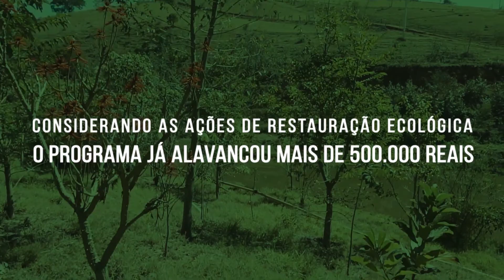Programa Nascentes - Conservando e restaurando mananciais em Jundiaí-SP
Em Jundiaí-SP, a TNC trabalha junto a prefeitura e proprietários rurais para implementar um sistema de conservação e recuperação de mananciais no município, o Programa Nascentes.

O Programa já alavancou mais de 500 mil reais para ações de restauração na bacia do rio Jundiaí Mirim, levando benefícios para 30 proprietários rurais da região e ajudando no abastecimento de água do município de Jundiaí.